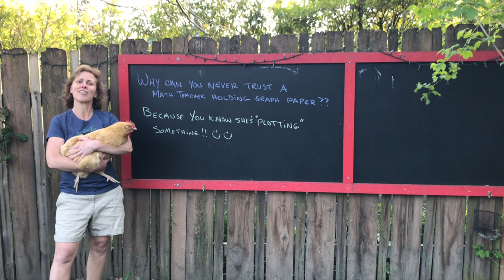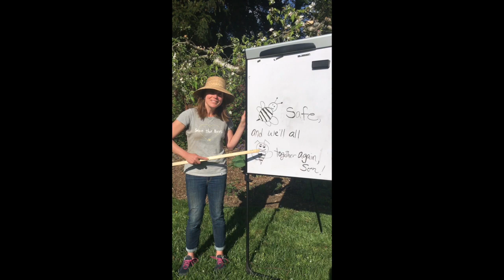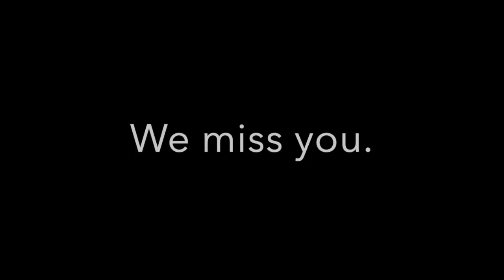Clackamas Web Academy, "We miss you!"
CWA teachers and staff send messages to the students and families of our school.  Special thanks to Kelley Grant for producing this video.